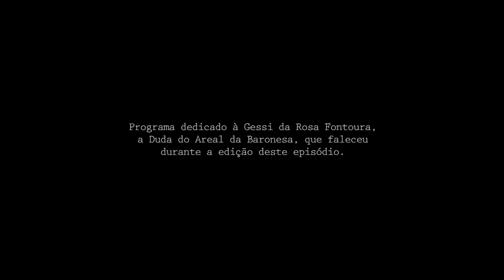Nação | TVE - Territórios Negros em Porto Alegre - 29/6/2016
Por muitos anos, o Brasil tentou fortalecer o mito da democracia racial. Mas a desigualdade ainda hoje atinge muitos níveis de nossa sociedade, entre eles os espaços ocupados nas cidades. Desde quando negros e negras, sequer tinham posse do próprio corpo, bairros se formaram contando uma história de segregação e exclusão. Alguns desses locais existem até hoje, outros apenas na memória dos mais antigos. Neste episódio do Nação vamos conhecer esta história tão comum a quase todas as cidades brasileiras, em uma visita aos territórios negros em Porto Alegre.